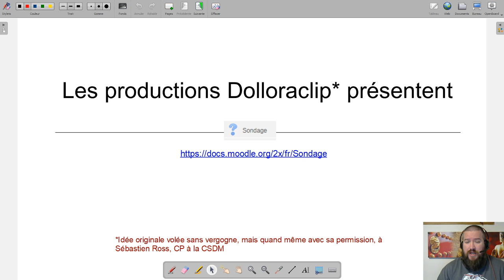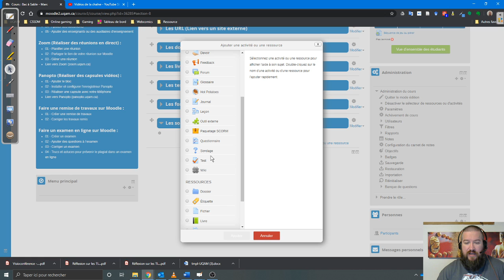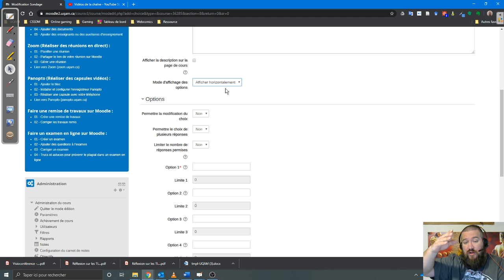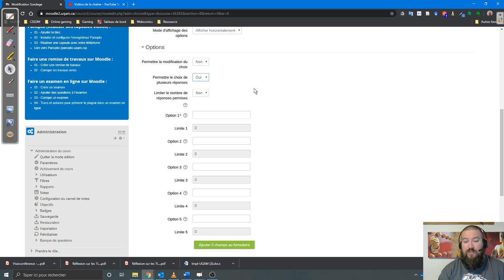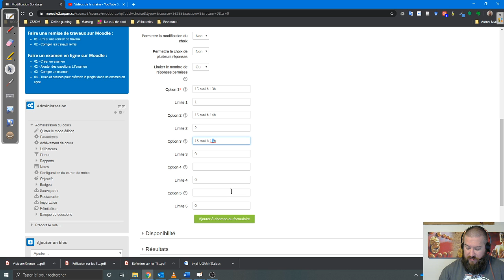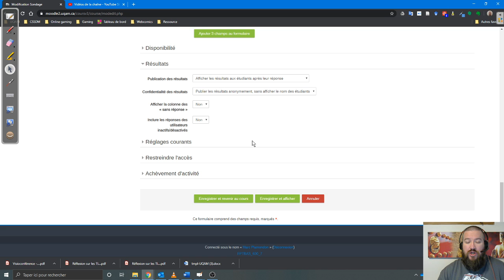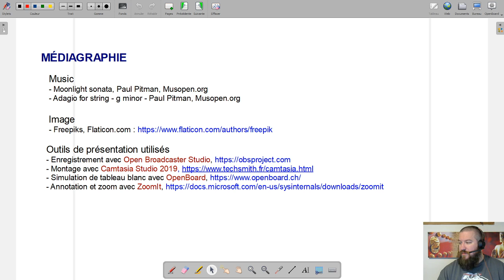Dolloraclip - Moodle : Sondage 1/2 - Description et paramètres courants